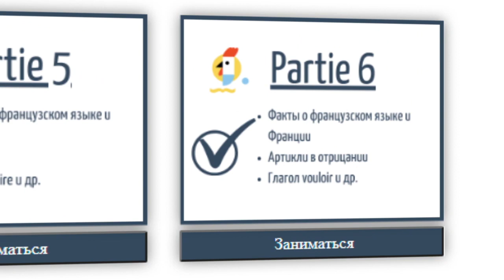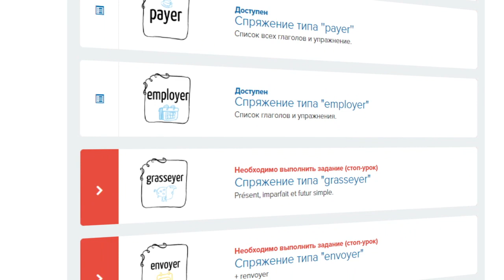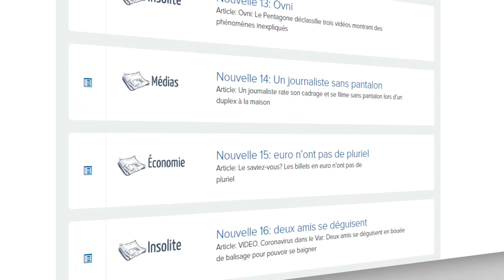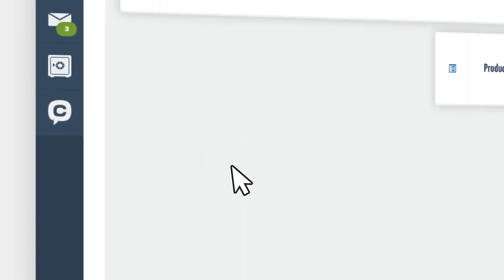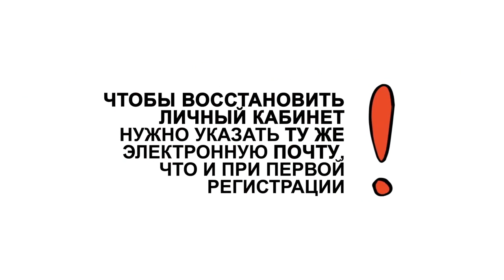Гид по платформе онлайн-курсов (французский язык)